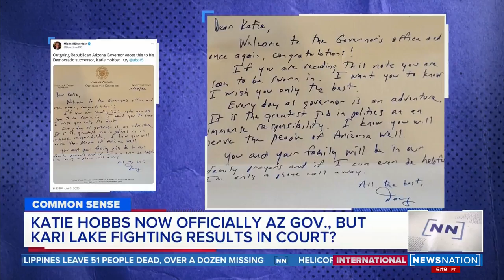Is Kari Lake's Legal Fight A Longshot? | Dan Abrams Live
Democrat Katie Hobbs was sworn in today as the new Arizona governor. But her GOP rival Kari Lake continues her appeal and still claims the general election was somehow rigged against her. What could change the outcome now? The lawyer who filed a brief on her behalf, Alex Kolodin, joins Dan.